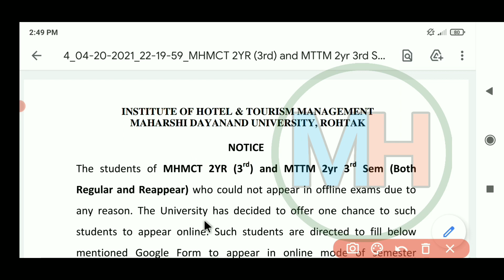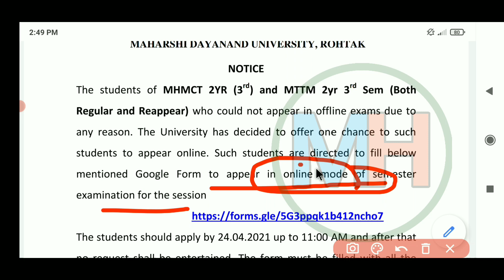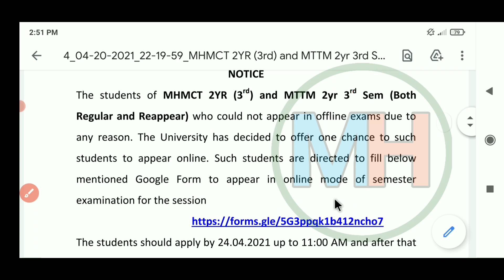MDU New Notice || MDU Online Exam Notioce| MDU Latest Update MAHARSHI DAYANAND UNIVERSITY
MDU New Notice || MDU Online Exam Notioce || MDU Online Exam देने के लिए Form कैसे भरे यहाँ पर देखे